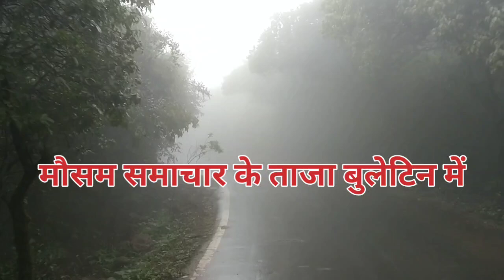हरियाणा में बारिश 21-22 फरवरी || Haryana ka Mausam | Haryana weather | Aaj Ka Mausam Haryana